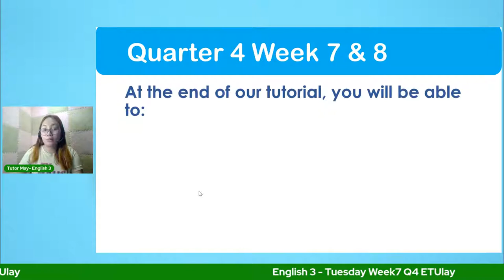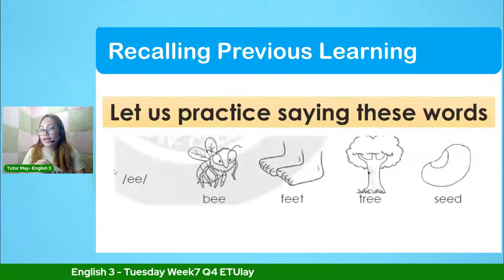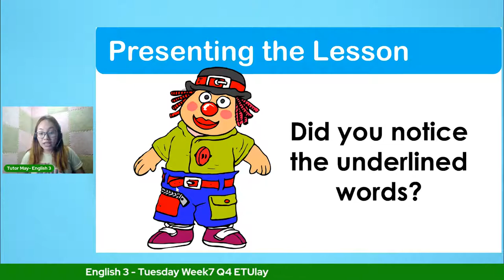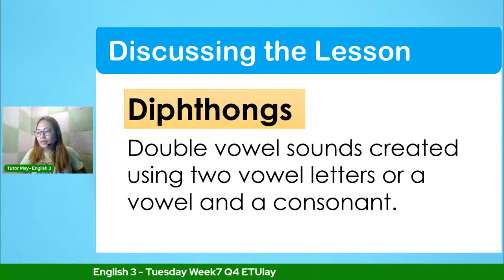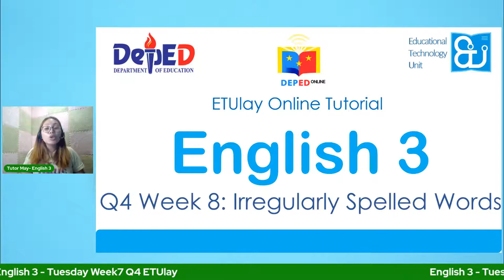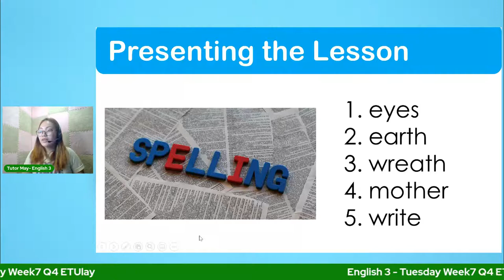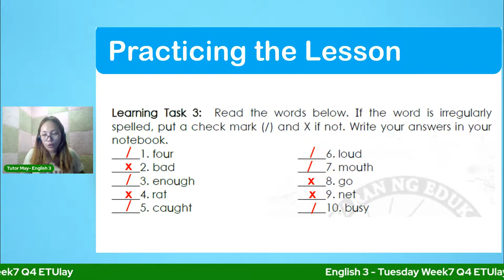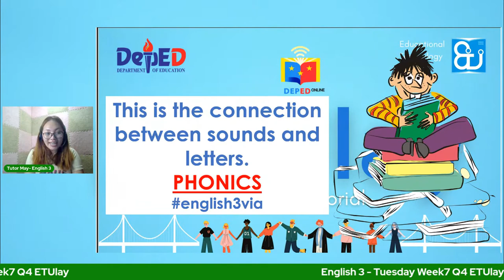English 3 - Tuesday Week7 Q4 ETUlay